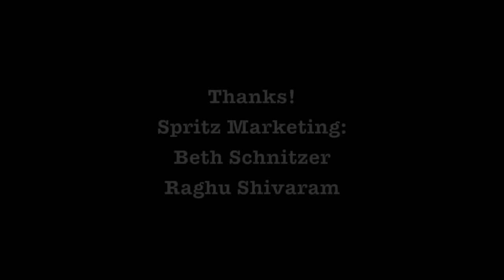Wesley Clark Interview At The Inauguration Of Barack Obama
Zennie62 Wesley Clark Interview At The Inauguration Of Barack Obama - vlog produced by Zennie Abraham Zennie62 Blog - youtube video